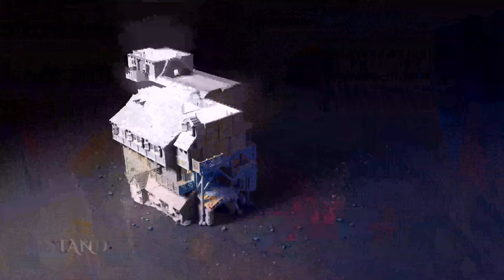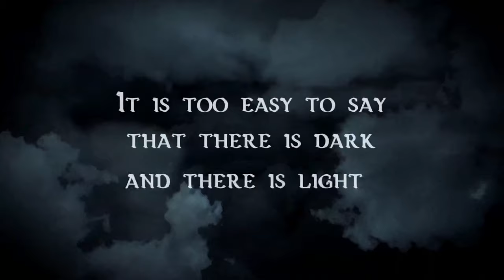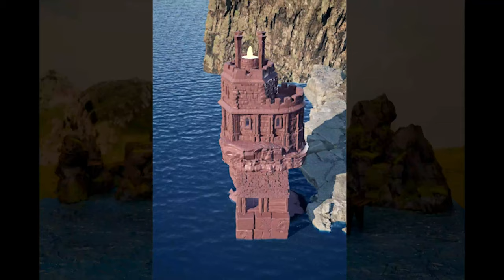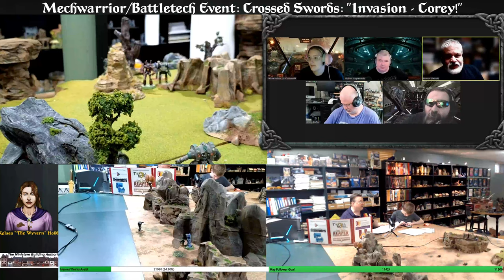Battletech/Mechwarrior Special Event! Black Riders/Crossed Swords in "Invasion: Corey!" Scenario 2!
The Crossed Swords take a patrol mission to probe enemy strength nearby to their base of operations.